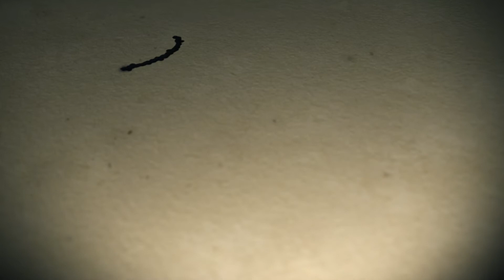oliver Twist trailer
English language students are performing Oliver Twist at Θέατρο Παπαδημητρίου in Halkida, Greece on April 22nd